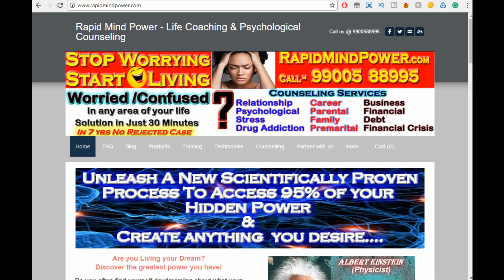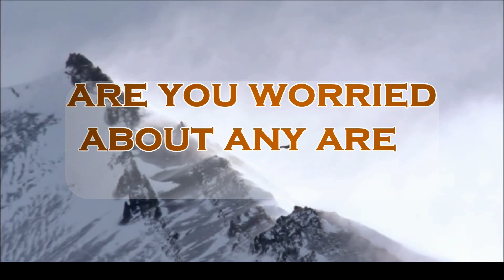Sexual abuse true story - My child sexual abuse & suicide story - Tamil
sexual abuse true story - Sexual abuse, also referred to as molestation, is usually undesired sexual behavior by one person upon another The final report from the royal commission into child sexual abuse is tens of thousands of pages long and contains 409 recommendations, 189 of which are new today

Rape victim shares her sexual abuse story on flash cards
Read story My Sexual Abuse Story (true story) by Lovecrazy15 (Jewels Blake) with 2714 reads
Bella Thorne is not having anyone discredit her sexual abuse story

Sexual assault is an act in which a person sexually touches another person without that person's consent, or coerces or physically forces a person to engage in a sexual act against their will  my childhood abuse story childrens advocacy center jenna jenny smith themakeupartist77 youtuber beauty guru rape sexual abuse story sexual abuse abuse rape story my childhood sexual abuse story sexual assualt sexual assualt storytime my childhood sexual abuse storytime storytime sad storytime Since coming out publicly with my childhood sexual abuse story, I have been so honored and touched to receive supportive messages from friends (and strangers) near and far

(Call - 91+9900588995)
This is a true story of a woman from Tamil Nadu of how she was sexually abused from the early days of her life and how she overcame it all.

Sexual abuse is any form of sexual violence, including rape, child molestation, incest, and similar forms of non-consensual sexual contact. Most sexual abuse experts agree sexual abuse is never only about sex. Instead, it is often an attempt to gain power over victims.

Immediate crisis assistance after sexual assault can prove invaluable and even save lives, but therapy can also be helpful for those who experienced sexual abuse in the past. Some therapists specialize in addressing the trauma of sexual assault, and long-term assistance may be beneficial to some survivors of sexual abuse.